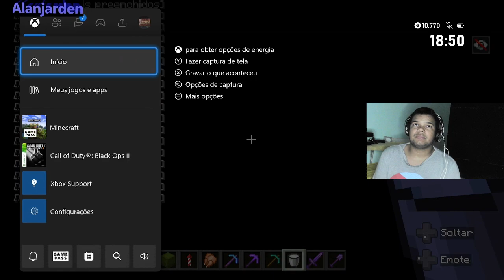Destruiu meu mapa em 2 segundos tinha desde 2020 muito cuidado